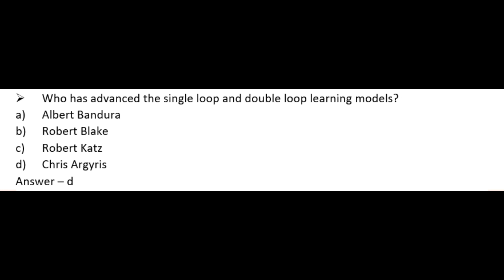Labour Welfare and Industrial Relation - Part 17 for nta ugc net set jrf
Minati’s Education
Net Qualified Faculty [ We have 46 subjects with NET Qualified faculty]
1. 5432 candidates already cleared the NET, GATE, and JAM examinations in the last 5 years.
2. Our Google rating is 4.9 out of 5. We have 265 total reviews given by some successful candidates who cracked CSIR NTA NET/GATE/JAM in these 5 years.
3. We provide 24-hour online web support
4. We generally analyse important questions related to the examination in this channel.
5. Separate Online and Offline classes are available.
6. Sufficient mock test to crack the examination.
7. All the faculties in our institution are NET qualified.
8. Here we will regularly discuss and analyze various question and answer for the NTA UGC NET GATE JAM and UPSC examinations.